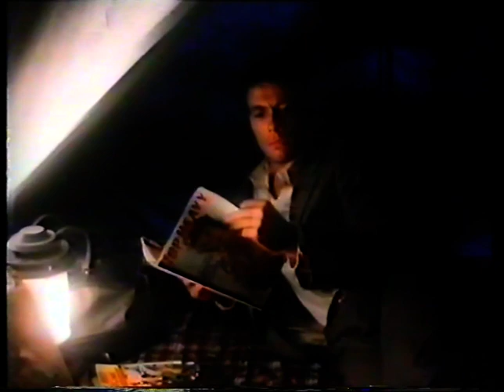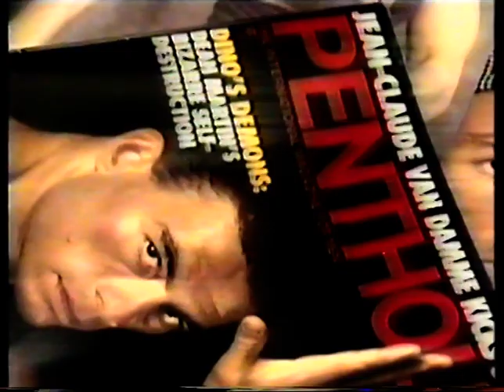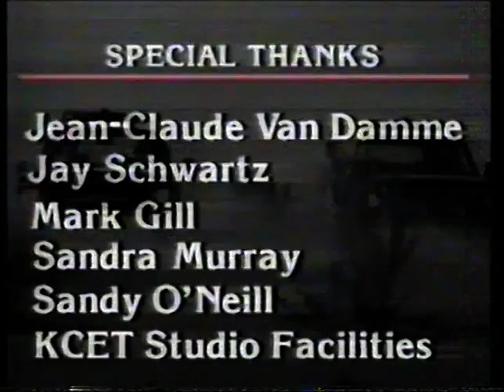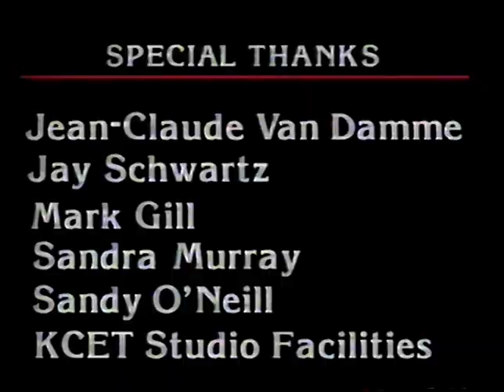Making of Nowhere to Run - 1992